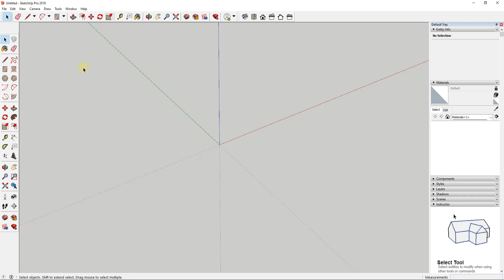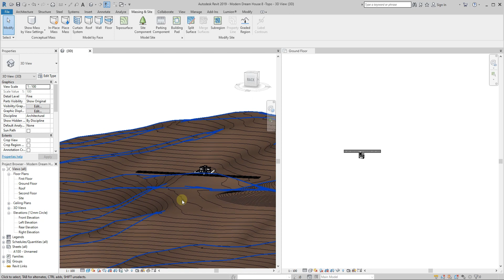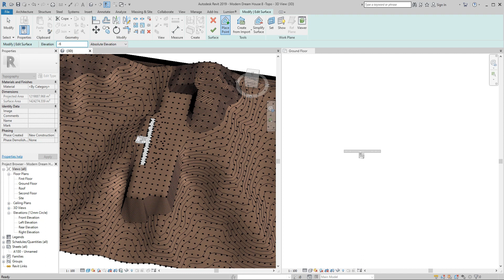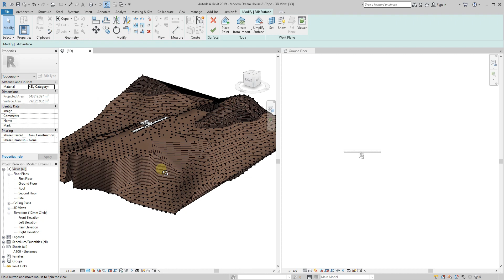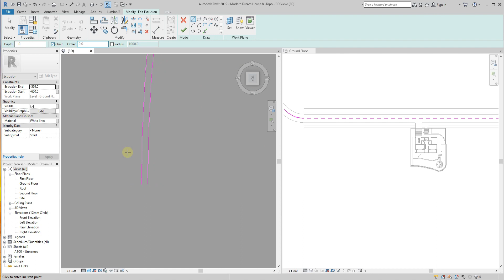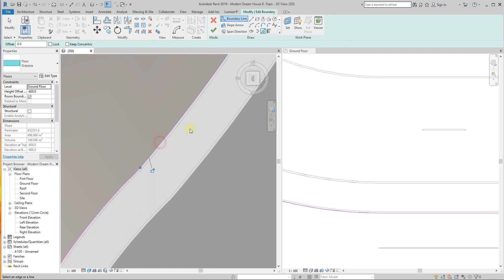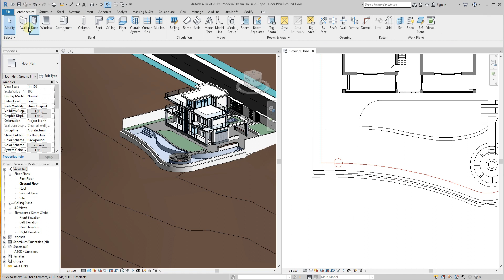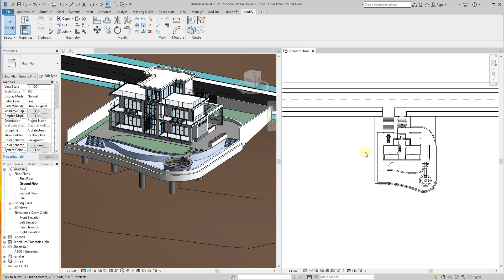Modern Villa - Part 10 - Topography in Revit using Site Geolocation Tool in Sketchup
I am going to create Step by Step Tutorials of Modern villa created in Revit. It is going to be very detailed and understandable. From concept design to final Renders and details. Programmes to be used: Revit, Lumion, Photoshop etc. I hope you will enjoy my tutorials.
We will start with revit and end up with visualisation in Lumion :)

- link to playlist of my previous project done in revit